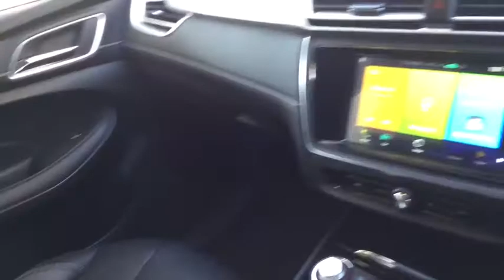MG MG5 Long Range Exclusive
New into Stock!
2021. MG MG5 Long Range Exclusive. £30,446.